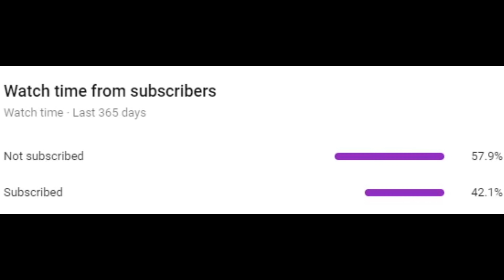How RNG Based Was This Infernal Run?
***PARTERNERED WITH JUJUENERGY***
I'm powered by JuJu Energy POGGERS